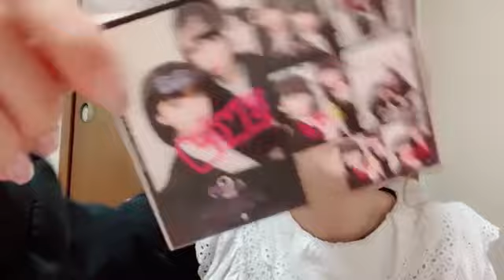2023年01月09日 21時05分29秒 服部 有菜（AKB48 チーム８）